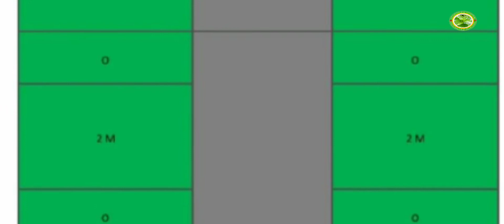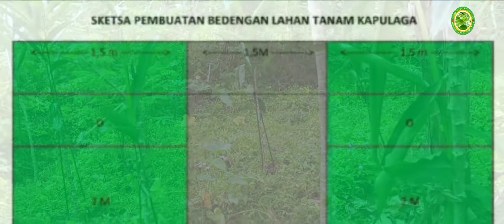CARA MENGATUR JARAK TANAM KAPULAGA AGAR HASIL MAKSIMAL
Cara mengatur jarak tanam kapulaga yang benar agar hasil panen maksimal.

Video ini menjelaskan tentang bagaimana cara mengatur jarak tanam kapulaga yang benar. Dengan mengatur jarak penanaman yang benar, pertumbuhan tanaman kapulaga bisa optimal dan hasil panen meningkat